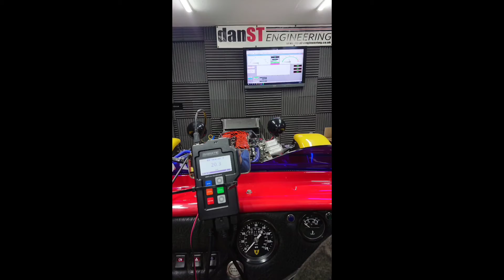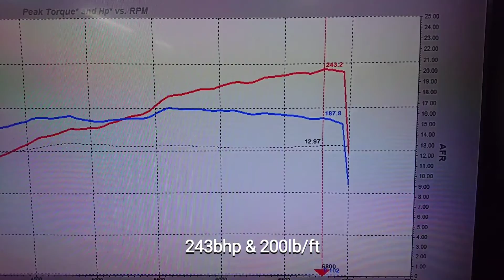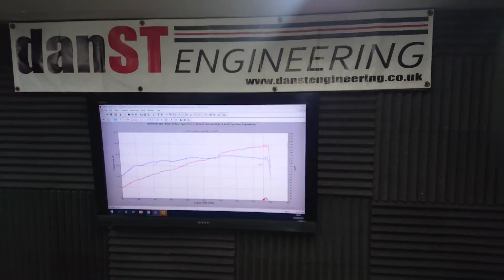243bhp Ford zetec powered Tiger super 6 dyno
A Ford Zetec E powered kit car making 243bhp on our in house rolling road.

Spec:

Danst engineering 44mm Individual Throttle Body Kit
ALD big valve cylinder head
11:1 CR
Piper 300 cams
DTA S40 Engine Management

to view or purchase individual throttle body kits, engine management and other performance parts or to book a rolling road tuning session.